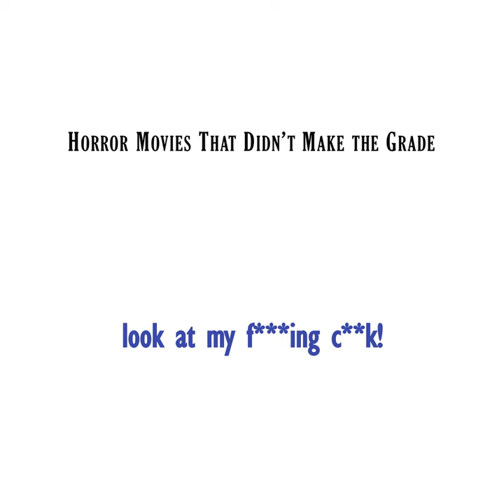Comedy Game Showdown - Horror Movies That Didn't Make the Grade (Monster Mash)